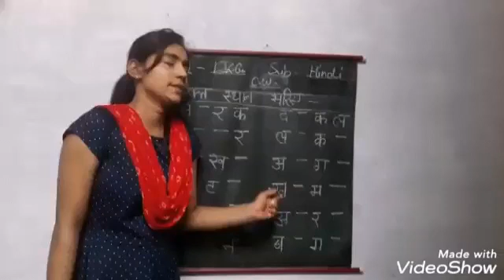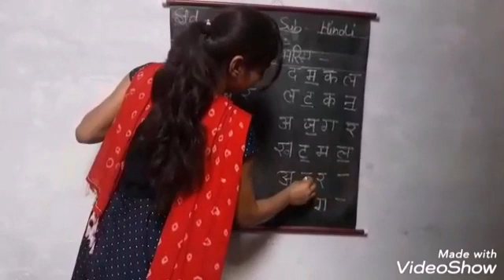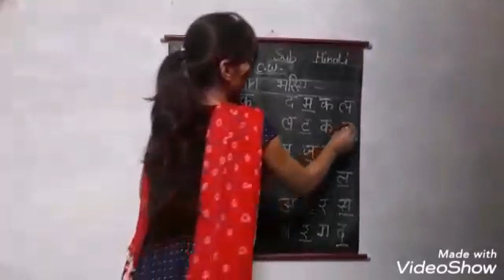May 7, 2020